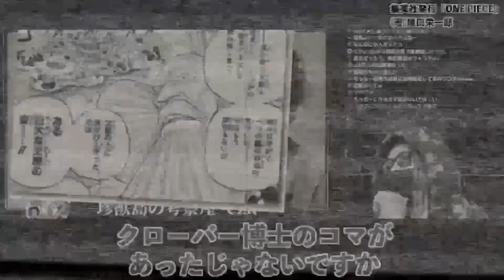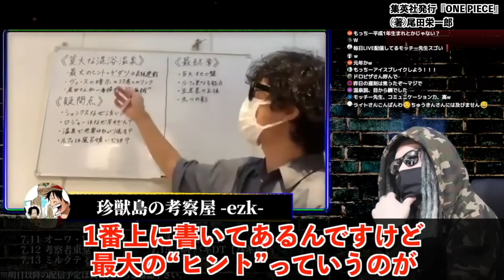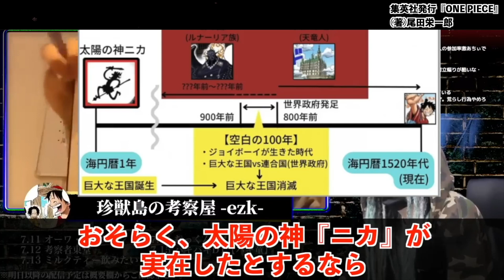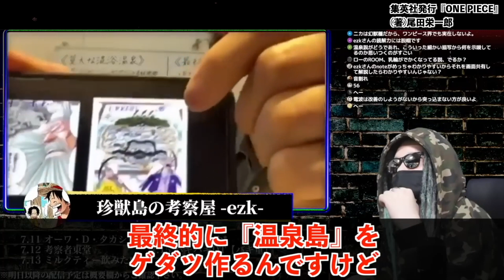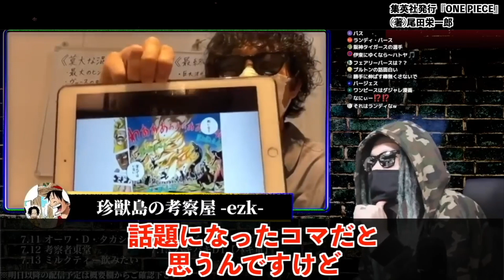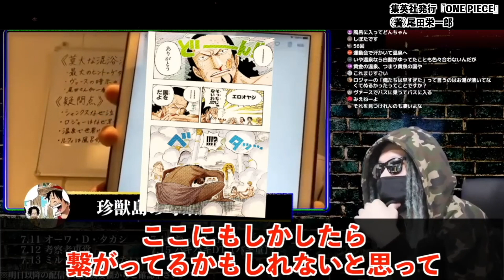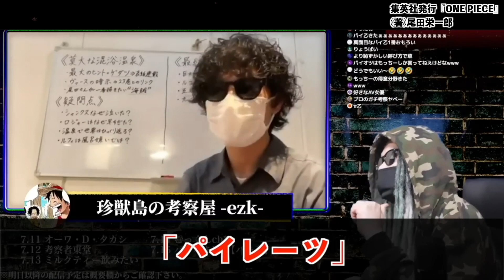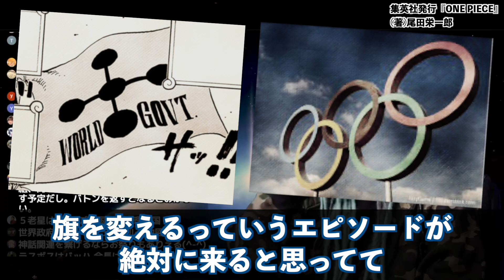反論の余地ナシの“ワンピースの正体”完全版【ワンピース ネタバレ】【まとめ動画】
過去動画の「ワンピースの正体考察まとめ」になります。激アツな考察を今一度お楽しみください【ワンピース ネタバレ】【ワンピース 考察】

冒頭   クリムゾン先生「尾田先生が描きたいワンピースの正体」
3:31   ezkさん「ワンピース“温泉説”をご本人が徹底解説」
13:16もっちー先生「ワンピースの正体は・・・」

麦わらの一味"10人目"の仲間は"ベガパンク"で確定か...役職"科学者"で加入するのは｢正｣or｢悪｣or｢暴｣か...※考察&ネタバレ注意【ONE PIECE 1067話】【やまちゃん。】
全ての伏線が回収。ベガパンク“正”の中身が判明。【 ワンピース 1067話 最新話 考察 】 ※ジャンプ ネタバレ 注意
黒ひげ＆海軍から"メロメロの実"を守れ...レイリー＆シャクヤク＆ハンコックの今後を徹底考察...※考察&ネタバレ注意【ONE PIECE 1067話】【やまちゃん。】
この後任務に失敗する！？サイファーポール実は無能説…【 ワンピース 1067話 最新話 考察 】 ※ジャンプ ネタバレ 注意
シャンクス、本名の伏線完全回収はいつ？【 ワンピース 最新 考察 】 ※ジャンプ ネタバレ 注意
知り合いの有名人がガチ考察！悪魔の実のヤバすぎる秘密。【 ワンピース 最新 考察 】 ※ジャンプ ネタバレ 注意
イム様の正体は初代ジョイボーイだった。巨大麦わら帽子の正体とは？【 ワンピース 考察 】
ルフィの母親が隠されてきた理由。出生に関わるヤバすぎる伏線。【 ワンピース 考察 】
【ONE PIECE】VS黒ひげ戦で完成する｢ギア6｣..."ヤミヤミの実"の完全無効＆"覇王色"の放出が可能※考察&ネタバレ注意【やまちゃん。】
シャンクスは最終章で死亡する…尾田先生が描くワンピース最終回のストーリーがヤバすぎる【 ワンピース 考察 】
"4つ目の神"の悪魔の実...シャンクスが食べたのはヒトヒトの実幻獣種モデル"◯◯◯◯◯"！！※考察&ネタバレ注意【ONE PIECE】【やまちゃん。】
作者が1巻から隠していた技の法則がヤバすぎる…！知識王が最終章までの伏線を解説！【 Another Blueコラボ 】ワンピース 考察